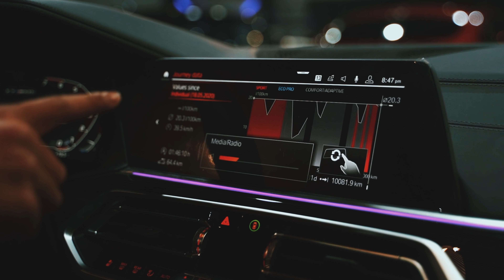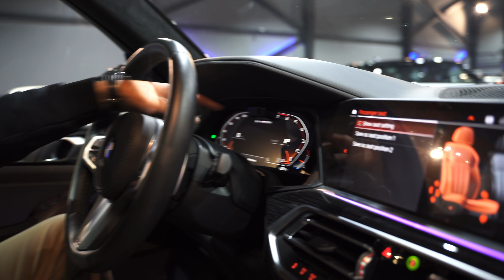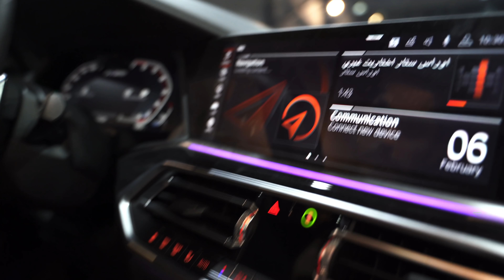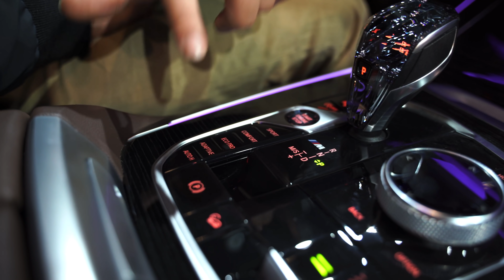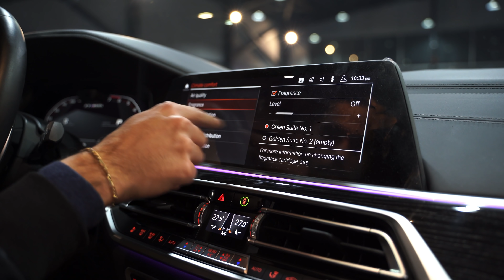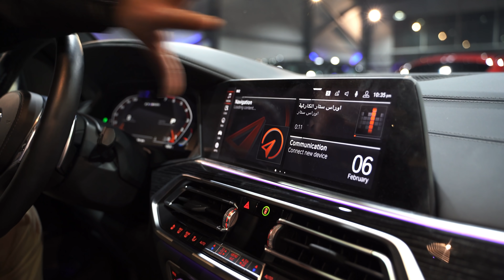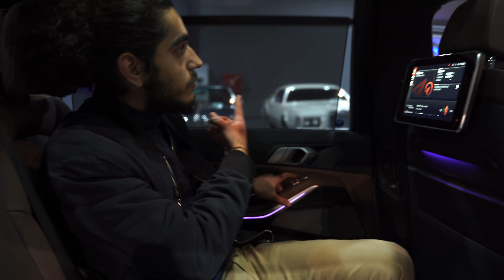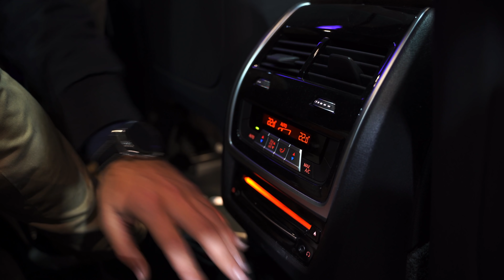BMW X7 M50i 2020 in depth-review, exterior, interior and exhaust. AraamFarhad Erbil 4K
Hello in this video I'm showing you all the details and specifications about BMW X7 M50i 2020 4K quality!

Kaso's Instagram: 69FutureX

Safen Cars Instagram: SafenCars
Safen Cars Facebook page: Safen Cars

If you read this you're a bro ❤❤
Thanks!